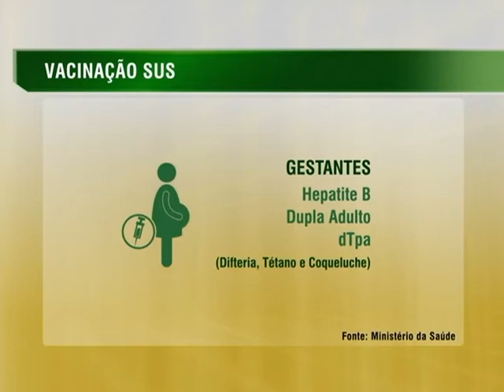Em 2014, SUS garantiu à população acesso gratuito a 17 vacinas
NBR NOTÍCIAS - 31.12.14: Em 2014, o Sistema Único de Saúde (SUS) colocou à disposição da população, de forma gratuita, 17 vacinas para combater mais de 20 doenças. A cada ano, o Ministério da Saúde distribui cerca de 300 milhões de doses de soros e vacinas para todo o país. O SUS ainda disponibiliza 10 vacinas especiais para grupos específicos, como portadores de HIV. É necessário manter o Calendário Nacional de Vacinação atualizado. A ação protege contra doenças infecto-contagiosas e evita o risco de reintrodução de doenças já erradicadas no país, como a poliomielite.